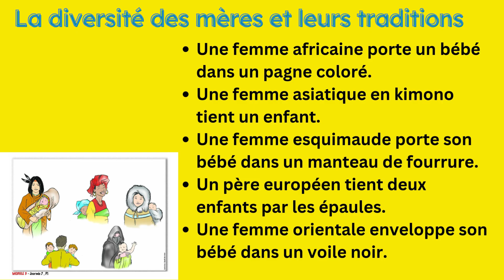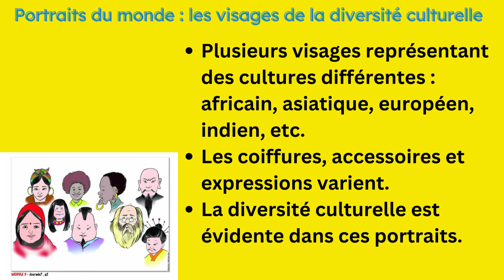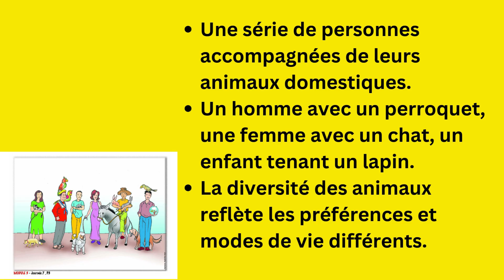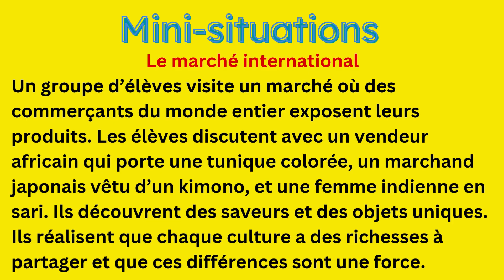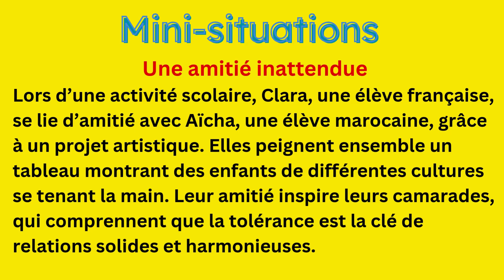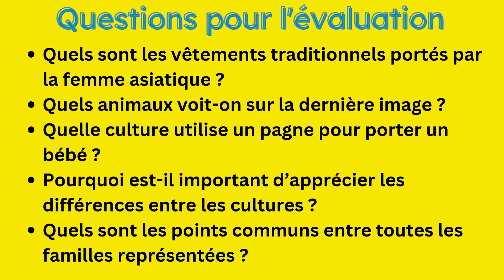Expression orale 4ème année Tolérance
Expression orale 4ème année Tolérance. Bienvenue dans cette leçon captivante d'expression orale pour les élèves de 4ème année ! Dans cette vidéo, nous explorons le thème essentiel de la tolérance à travers une activité interactive et enrichissante. En observant et
décrivant des supports visuels, les élèves découvriront les différentes cultures, traditions et caractéristiques physiques des peuples du monde entier. Cette leçon encourage la compréhension, le respect et l'acceptation des différences, des valeurs essentielles pour grandir dans un monde diversifié et inclusif.

Au programme de cette vidéo :
1️⃣ Récitation inspirante : Nous commençons par le poème émouvant "L'homme qui te ressemble". Un moment parfait pour réfléchir sur nos ressemblances et nos différences.
2️⃣ Observation des supports visuels : Découvrez des images représentant des individus de différentes cultures à travers leurs vêtements, leurs couleurs de peau, leurs animaux familiers, et leurs modes de vie.
3️⃣ Analyse et discussion : Où habitent ces personnes ? Quelles sont leurs spécificités ? Les élèves sont invités à partager leurs idées et à exprimer leurs ressentis en utilisant des structures linguistiques variées et précises.
4️⃣ Message universel : Apprendre que nos différences ne sont pas des barrières, mais des ponts vers une meilleure compréhension mutuelle.

Objectifs pédagogiques :
Développer les compétences d'expression orale à travers la description, l'argumentation et le dialogue.
Enrichir le vocabulaire lié aux caractéristiques physiques, aux vêtements et aux animaux.
Sensibiliser les élèves à l'importance de la tolérance et du respect des différences culturelles.
Encourager l'ouverture d'esprit et l'empathie envers les autres.
Pourquoi cette leçon est importante :
Apprendre à accepter et à valoriser les différences est une compétence essentielle pour réussir dans un monde globalisé. Cette activité donne aux élèves les outils linguistiques et sociaux pour devenir des citoyens respectueux et tolérants.

Points forts de cette vidéo :
✔️ Activité ludique et interactive adaptée au programme scolaire.
✔️ Structuration claire pour favoriser la participation active des élèves.
✔️ Intégration de valeurs universelles à travers le thème de la tolérance.
✔️ Favorise l'expression personnelle et le partage d'idées.